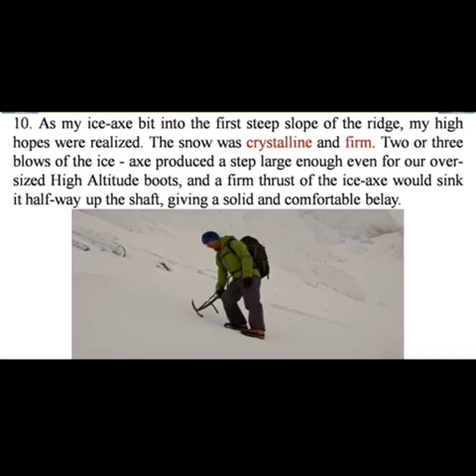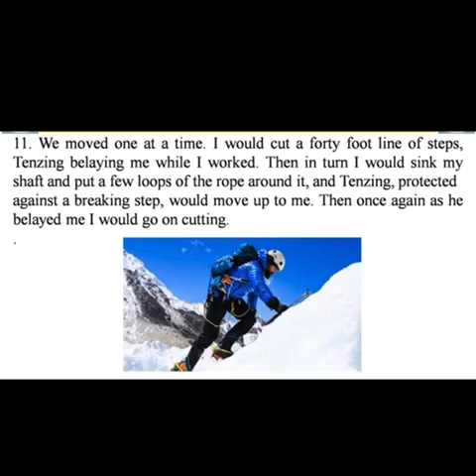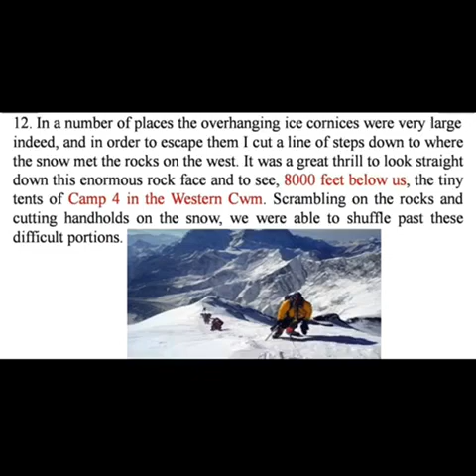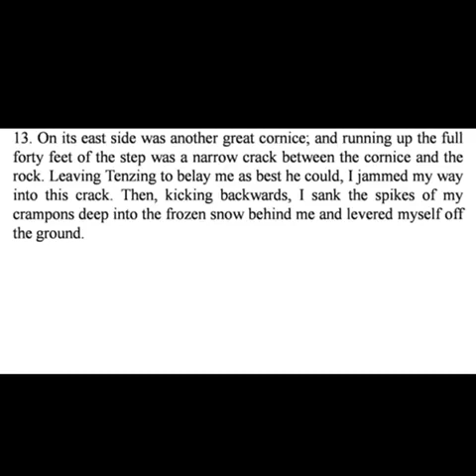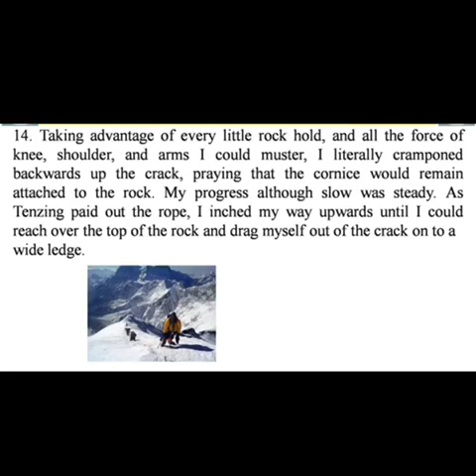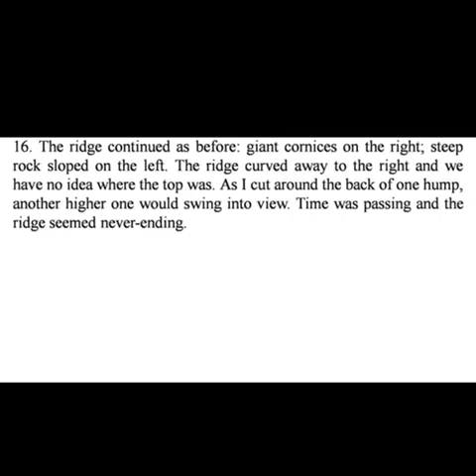12 th English The Summit Part-3